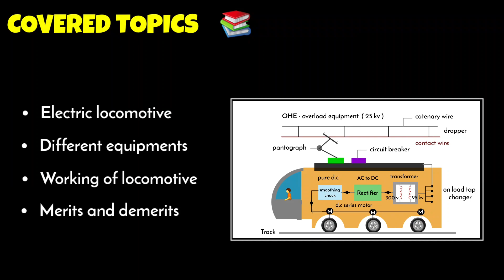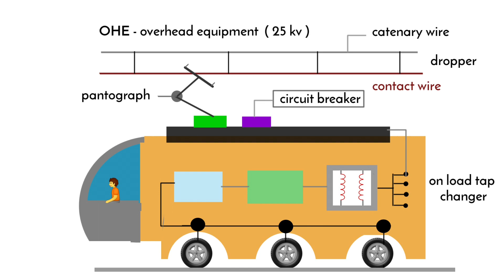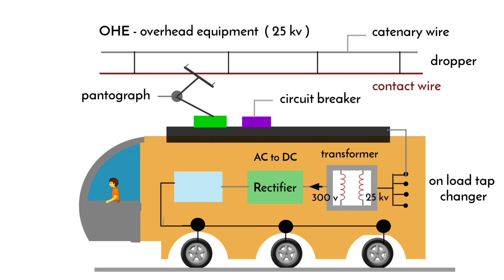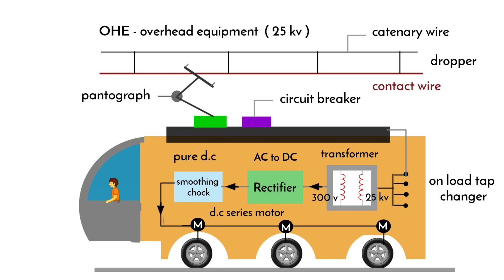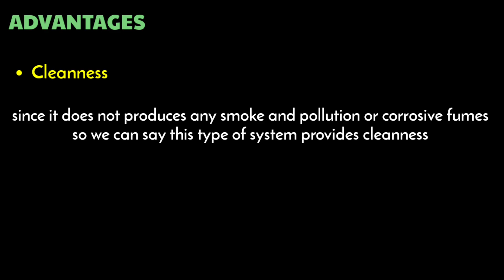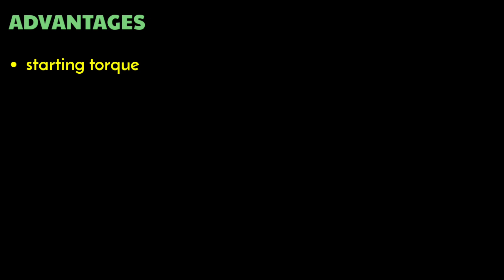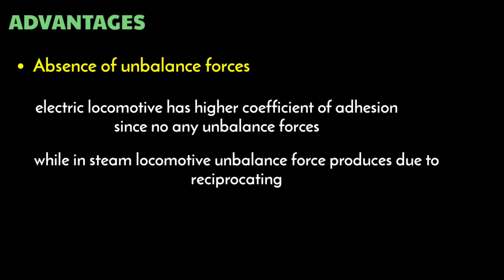electric locomotive circuit diagram | power circuit of locomotive | electric traction | hindi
electric locomotive circuit diagram | how does electric locomotive works | electric traction | hindi

OTHER TOPICS

 in this video I have explained about electric locomotive diagram different main equipment used in locomotive like overhead equipment pentograph circuit breaker on load tap changer step down transformer rectifier smoothing reactor after watching competent video u will able to explain that how does electric locomotive works

COVERED TOPICS

 1) how an electric locomotive works
2) how does electric locomotive works
3) working function of electric locomotive locomotive
 4) circuit diagram of electric locomotive
 5) General feature of electric locomotive
 6) what is electric locomotive
 7) working of electric locomotive